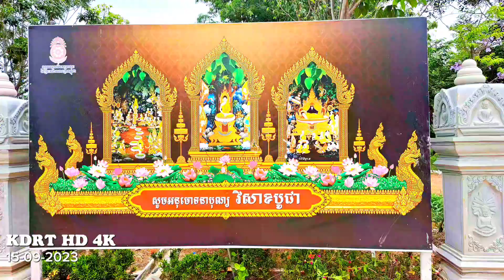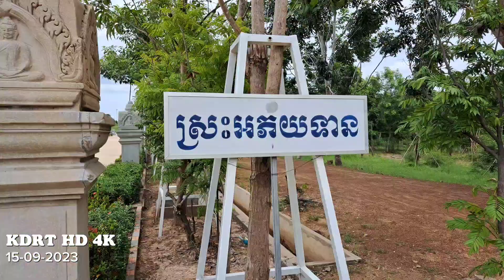Cambodia Buddhist ,Vipassana Center Phnom penh driving tour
-For all Videos, upload there is no malicious intent to criticize any institution.
-Sharing Scenes along street in Cambodia
-Sharing Development in Phnom Penh Cambodia
-Sharing Tourism Place in Cambodia
Note : Please don't take my Videos without permission .
I'm Created this Channel for shar#ing my filmi#ng Video view on street#, Driving tou#r of Phnom P#enh or any#where .